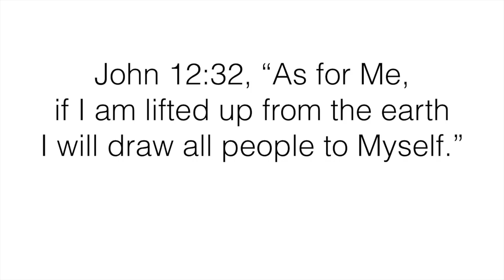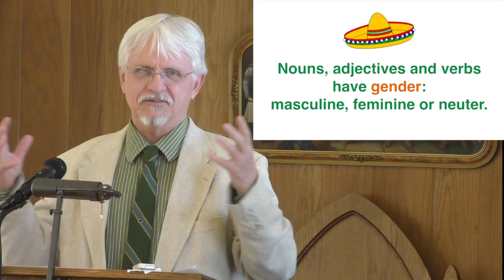John 12:32, Jesus Draws People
Sometimes it's hard to understand what the author of the Gospel of John means. We can easily misunderstand and come up with a wrong translation or interpretation. John 12:32 is one of those verses. In this sermon we explore three words to understand what they mean for us. It's quite a process of playing with words. If you enjoy words, this sermon is for you.